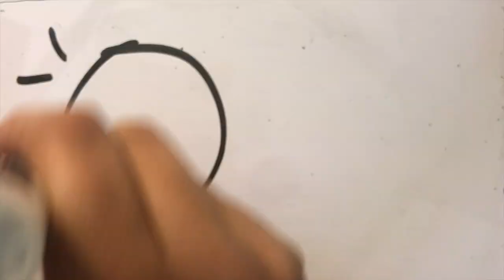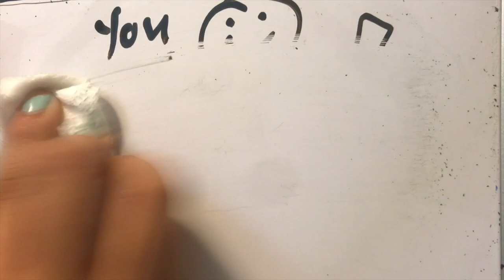Fourth Year Farewell - Class of 2017!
We wish you all good luck for your bright futures and THANK YOU for the legacy that all of you have left at UVa!